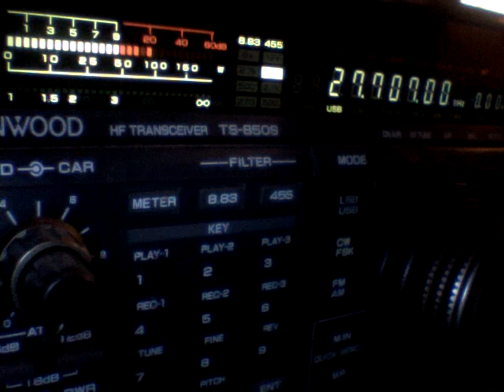14RCC14 (SWL) 9AL001 ANDRE / 14ED055 MIKE